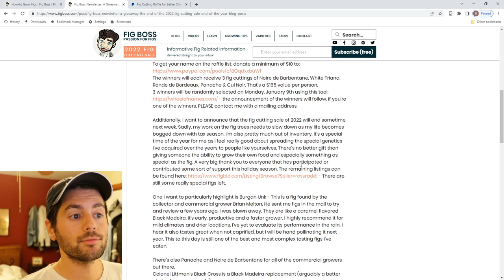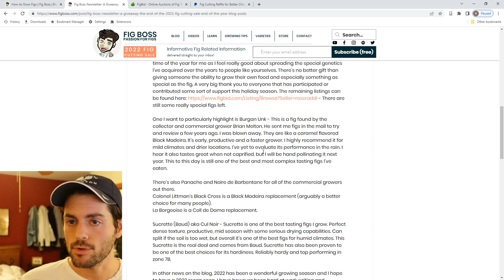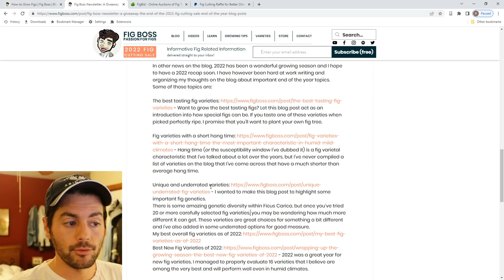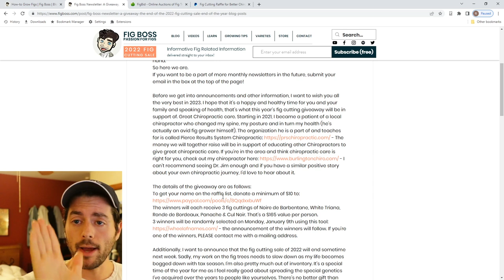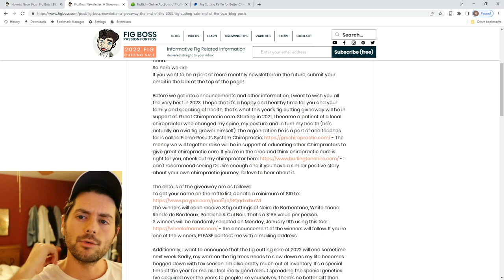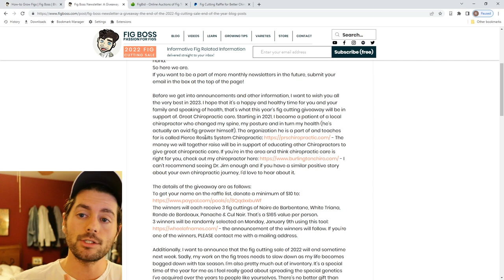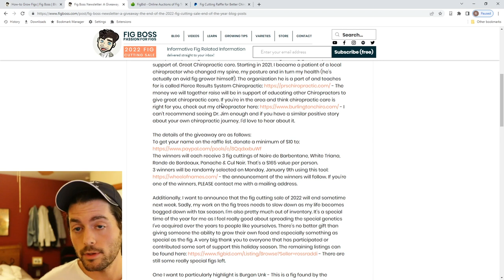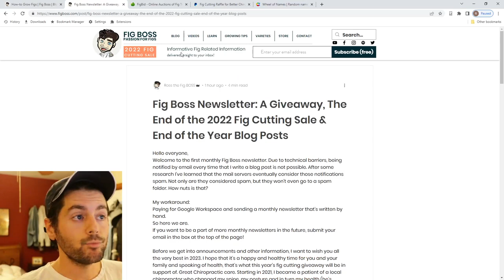Fig Boss Newsletter: A Giveaway, The End of the 2022 Fig Cutting Sale & End of the Year Blog Posts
I want to wish you all the very best in 2023. I hope that it's a happy and healthy time for you and your family and speaking of health, that's what this year's fig cutting giveaway will be in support of. Great Chiropractic care. Starting in 2021, I became a patient of a local chiropractor who changed my spine, my posture and in turn my health (he's actually an avid fig grower himself). The organization he is a part of and teaches for is called Pierce Results System Chiropractic - The money we will together raise will be in support of educating other Chiropractors to give great chiropractic care. If you're in the area and think chiropractic care is right for you, check out my chiropractor - I can't recommend seeing Dr. Jim enough and if you have a similar positive story about your own chiropractic journey, I'd love to hear about it.

To get your name on the raffle list, donate a minimum of $10
The winners will each receive 3 fig cuttings of Noire de Barbentane, White Triana, Ronde de Bordeaux, Panache & Cul Noir. That's a $165 value per person.
3 winners will be randomly selected on Monday, January 9th using this tool - the announcement of the winners will follow.

Additionally, I want to announce that the fig cutting sale of 2022 will end sometime next week. Sadly, my work on the fig trees needs to slow down as my life becomes bogged down with tax season. I'm also pretty much out of inventory. It's a special time of the year for me as I feel really good about spreading the special genetics I've acquired over the years to people like yourselves. There's no better gift than giving someone the ability to grow their own food and especially something as special as the fig. A very big thank you to everyone that has participated or contributed some sort of support this holiday season. - There are still some really special figs left.